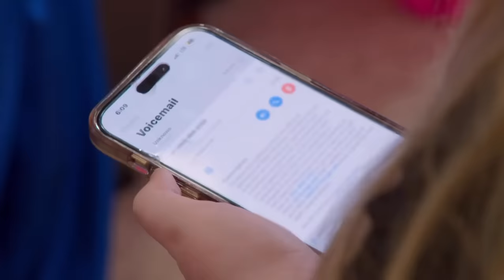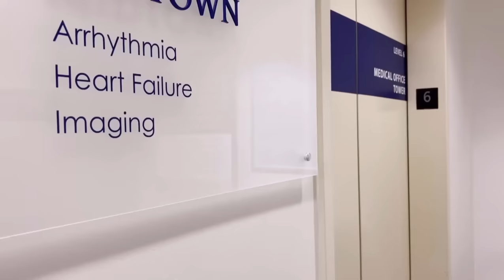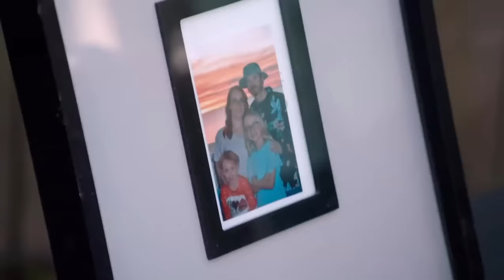First Look At The New Season Of Mama June Family Crisis Starting Next Friday At 9/8 c On